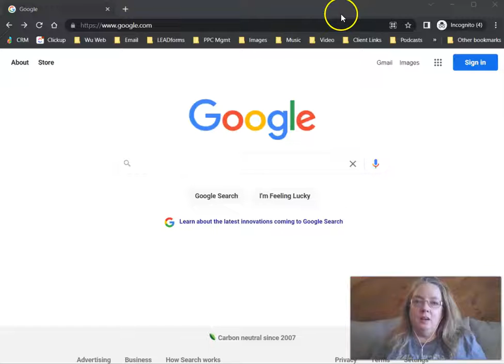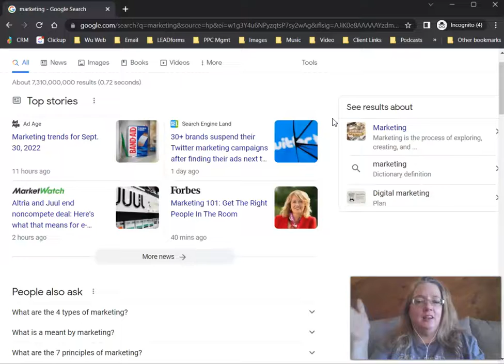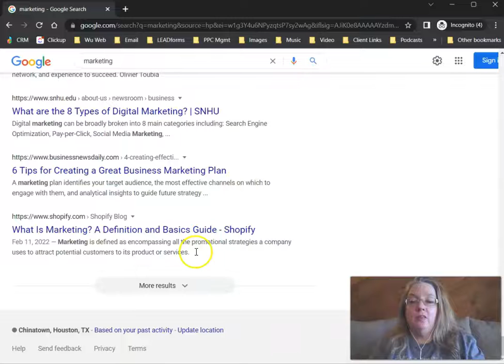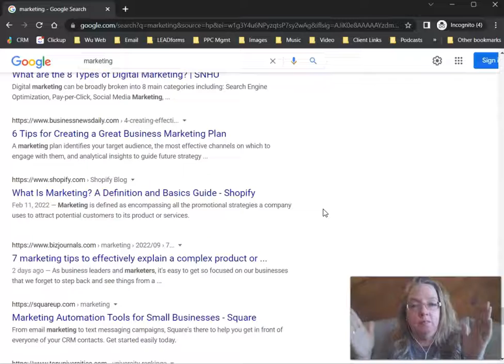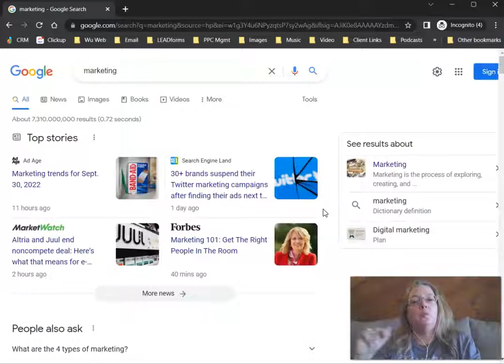Big Google Update? Game Change for Your Business?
I thought this was so important to share that I recorded this video while sick, no makeup ... you'll never see me doing that. Unless something important comes along. Like this.

If you've noticed this on Google search *desktop* let me know your thoughts. All online platforms tend to roll out updates to users at different times. It's possible you already saw this update on desktop before I did.  It's also possible it hasn't rolled out to you yet. Maybe it's a temporary glitch and they're going to turn it back off (I sure hope not).

It could be a game changer.

Special thanks to my son Trevor for creating our theme music.